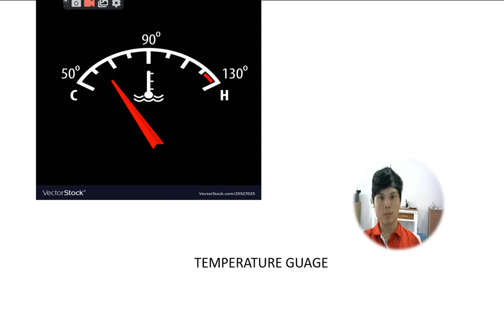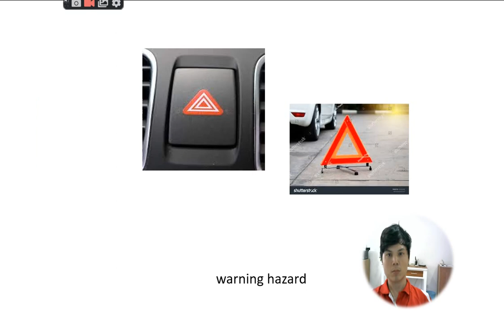PARTS OF CAR PART 1